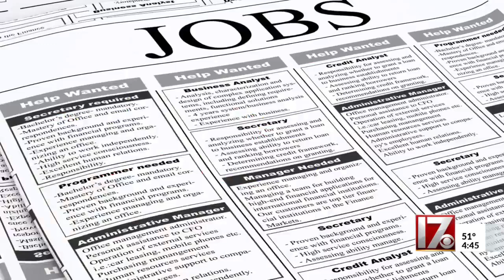Job alert: top dream jobs